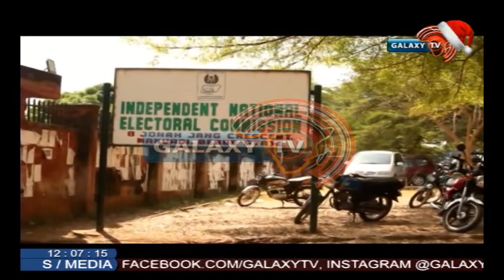Policies and Politics in Nigeria